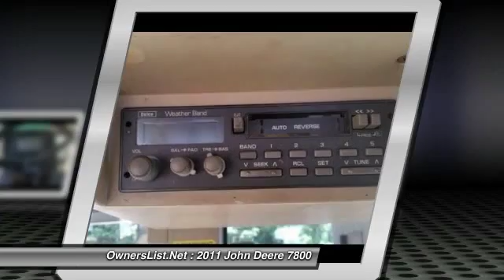2011 John Deere 7800 V675B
2011 John Deere 7800

OwnersList.Net

2011 John Deere 7800 for sale in Mount Gilhead, North Carolina 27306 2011 John Deere 7800 in great condition and ready for work!!